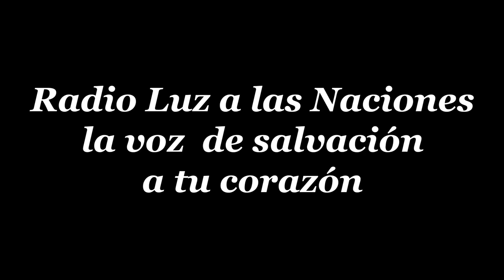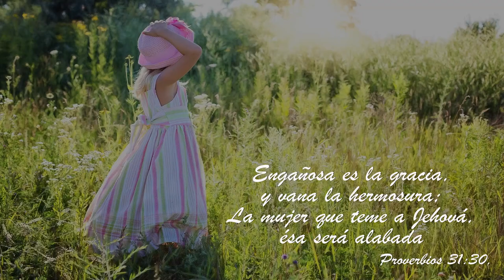20 LA MUJER SUNAMITA